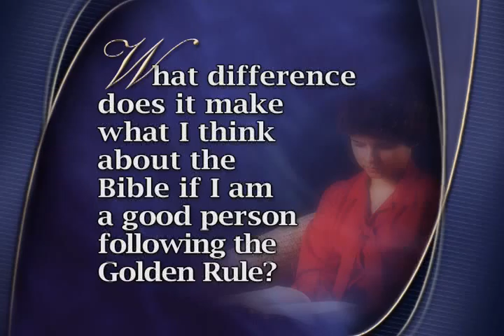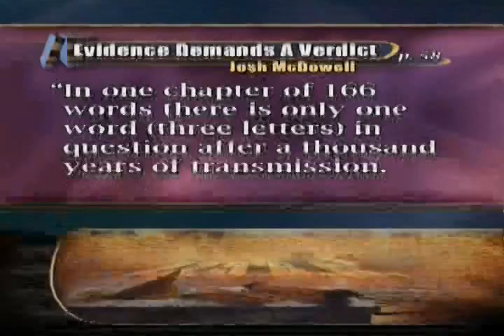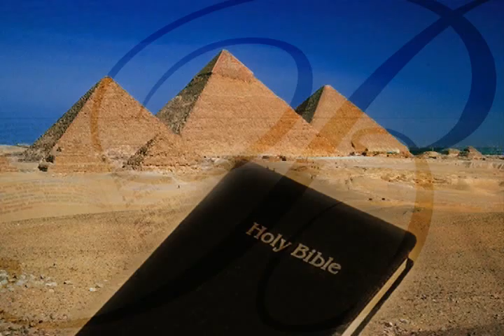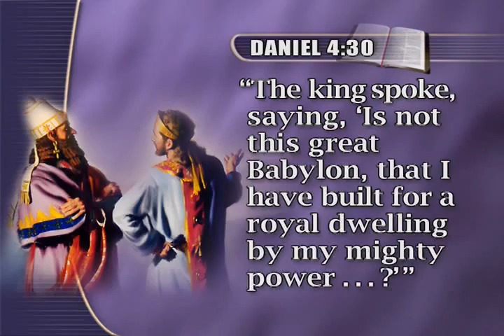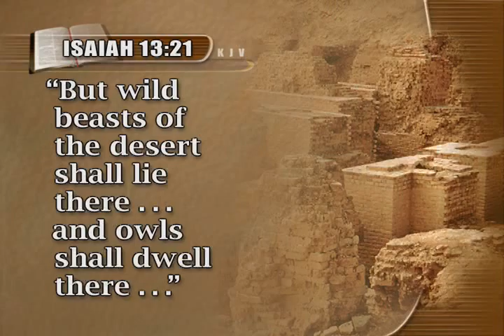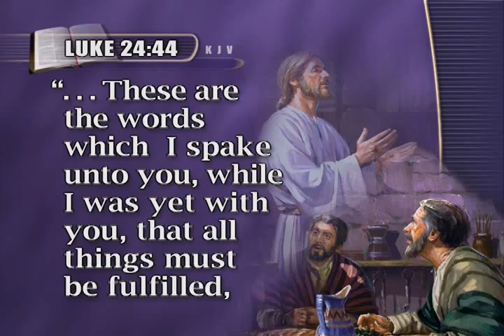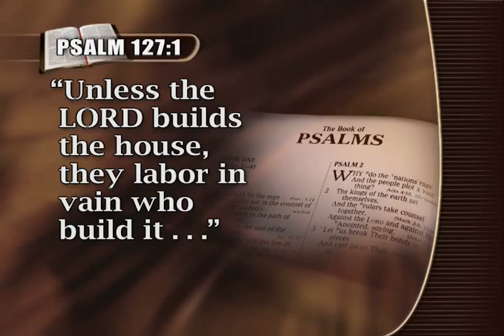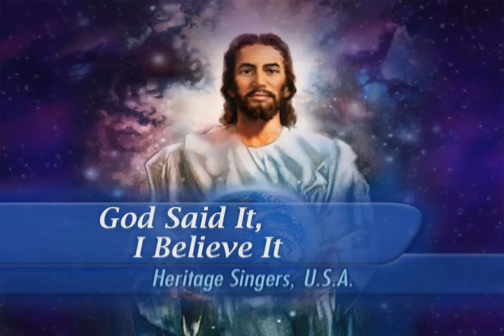Bible Study 5 Secrets of Ancient Scrolls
New Beginnings
Whether you're just beginning your study of the Bible or feel its time for a review, the New Beginnings programs will help you on your journey. With topics like "What Happened to Right and Wrong?" and "The Best Is Yet to Come!" you will find hope and meaning in these Bible-based studies. You may watch the videos online in English or Spanish or download the studies in 23 other languages—and it's all free of charge.
Mission Statement
It Is Written is a deeply spiritual ministry passionate about communicating the Gospel to the world. It Is Written seeks to impact lives for Christ in four ways—through the weekly telecast, the Internet, a worldwide evangelistic ministry, and Christian living and faith-sharing resources.
Overview
It Is Written is an international Christian television ministry dedicated to sharing insights from God's Word with people around the world. Founded in 1956 by George Vandeman, the theme of this ministry can be found in Matthew 4:4: "It is written, 'Man shall not live by bread alone, but by every word that proceeds from the mouth of God.'"
It Is Written has been positively impacting lives around the world for the last 56 years through former speaker/directors George Vandeman, Mark Finley and Shawn Boonstra, and current speaker/director John Bradshaw.

Each weekly program takes timeless truths and applies them to everyday life. Programs regularly deal with such issues as loneliness, fear, low self-esteem, health, family values and spiritual principles. People of all faiths and creeds—even those with no faith at all—have been inspired and encouraged through It Is Written's straightforward and uplifting presentations.
We invite you to explore the It Is Written website for free online Bible studies, the weekly telecast script, video podcasts and more!
It Is Written Television
Box O